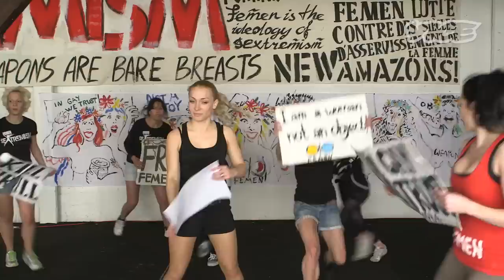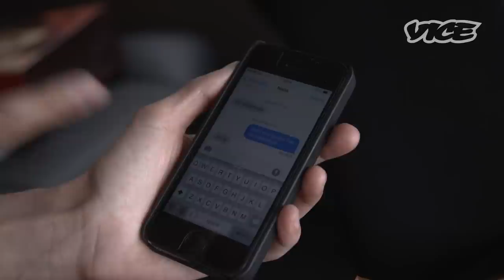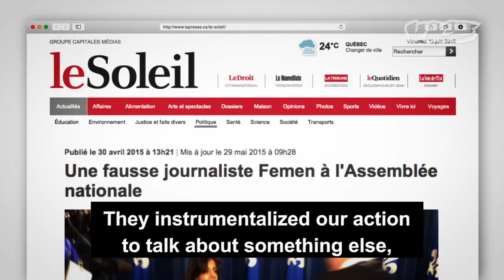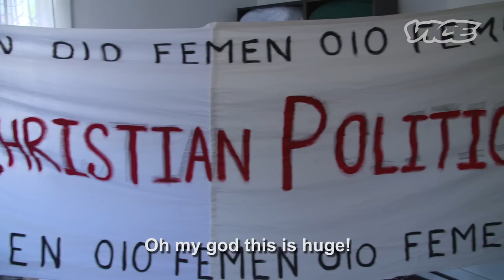FEMEN: Sextremism in Canada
Their objective is to destroy patriarchy; their weapons are bare breasts. FEMEN "sextremists" have now set up shop in more than ten countries, but only have one active branch in North America. In this documentary, VICE journalist Brigitte Noël enters the world of FEMEN Quebec as they disturb the public space with their homegrown brand of activism, bringing skin, controversy, and feminism to the front page.

As FEMEN set out on a mission to protect Canadian women's abortion rights, Noël shadowed the group to get a better understanding of their message, their approach, and whether their shock-and-awe tactics actually work.